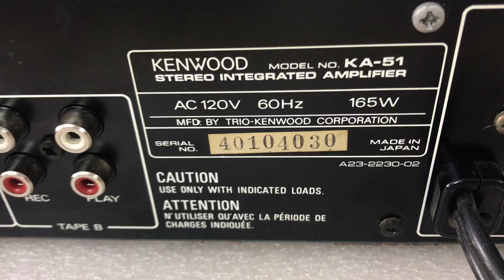12/8 Kenwood 51 2,5tr 0941.891.914